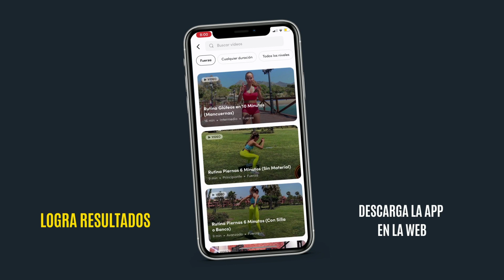🔴 Los 9 MEJORES EJERCICIOS TRX para Piernas (Mujeres)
Prueba esta Rutina con Ejercicios para entrenar con TRX haciendolo así.

👊🏻  Principiante: 3 Vueltas de 10 reps Cada uno con 45 Seg de Descanso.

💪🏻 Avanzados: 5 Vueltas de 20 reps Cada uno con 30 Seg de Descanso.

Encuentra más en nuestra web malagaentrena.com